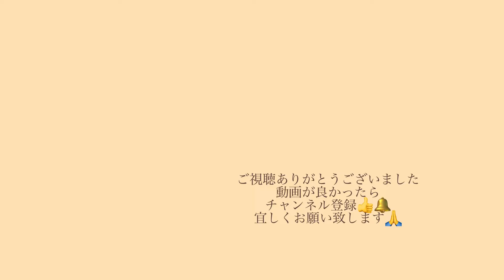鶏肉、ひよこ豆をプラスしてワンプレートで美味しいトマトソース煮